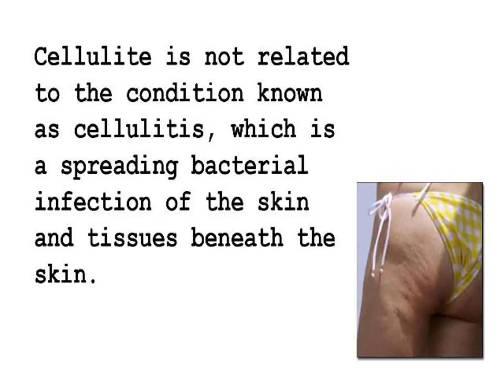Revitol Cellulite Review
So, if all women have it, is there anything you can do about it? Many people fail to do anything about their cellulite because they believe there is either nothing they can do about it or that it's simply fat. The truth is that it isn't fat that there are actually number of steps that women can take to prevent and reduce the appearance of cellulite.

INCOMING SEARCH TERMS:
leggings cellulite - cellulite treatment prices - cellulite vacuum machine - cellulite treatment wellington - best cellulite treatment - l carnitine cellulite - arm cellulite - cellulite 2011 - cellulite removal creams